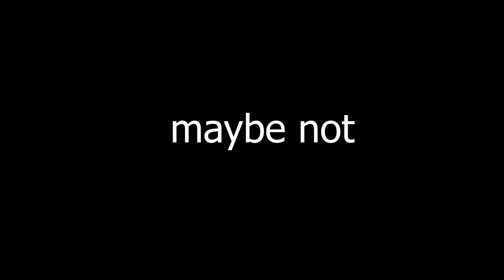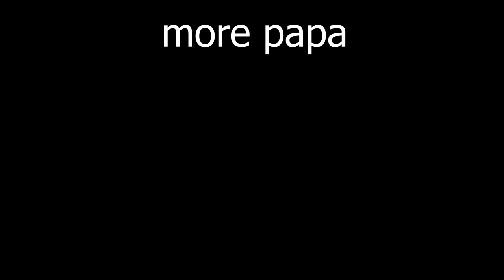Minecraft, But it's 1000x Faster!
in this video i attempted to beat Minecraft while being at the speed of light breaking blocks fighting mobs eating and building have all been sped up to crazy levels.